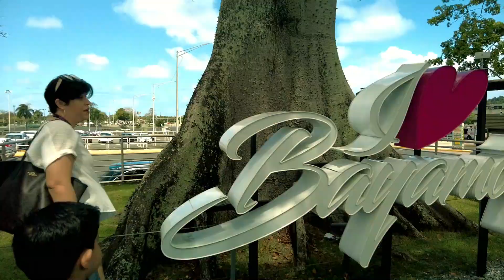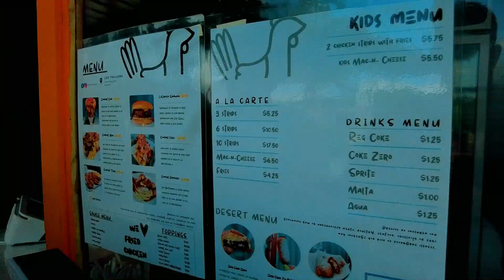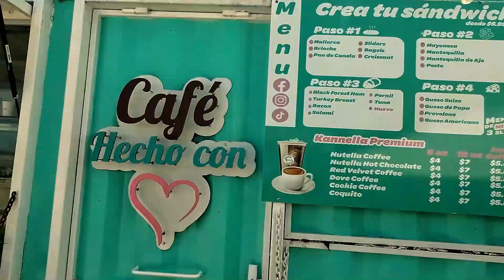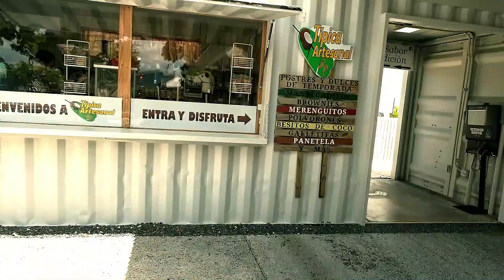Comiendo el Mozzarella más Grande de Puerto Rico, Suscribete, dale like. DJI Action 3, DJI pocket 2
Comparte y apoya lo local, hoy estamos comiendo en Comfort Cone ubicados en los trailers de Bayamón.

Aquí les dejo el 📌